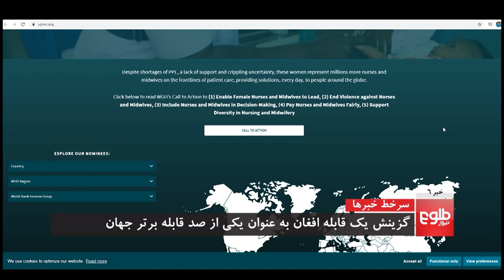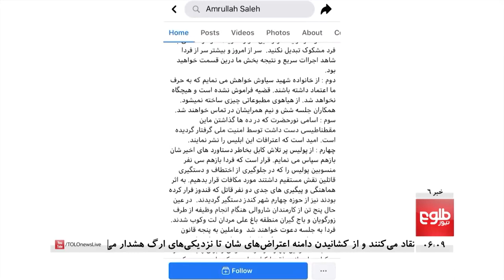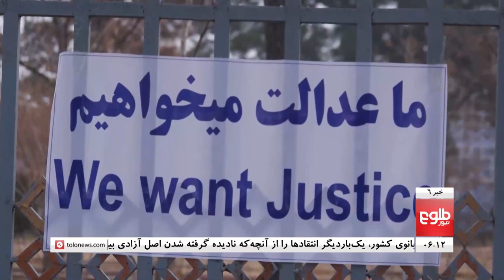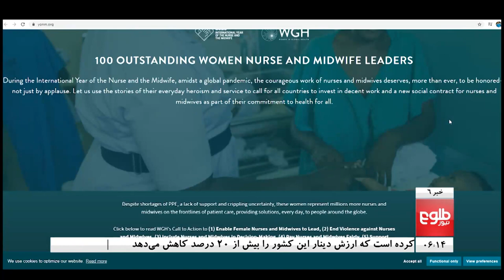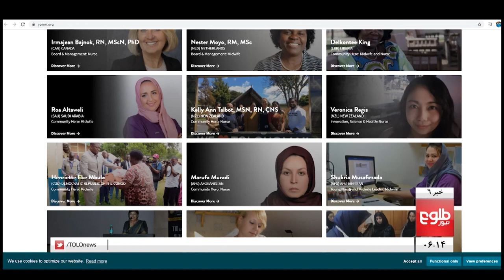TOLOnews 6pm News 20 December 2020 /طلوع‌نیوز، خبر ساعت شش، ۳۰ قوس ۱۳۹۹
TOP STORIES: MP Wounded, 9 Killed in Kabul Blast, Reconciliation Council Seeks Timely Resumption of Talks, First Lady’s Remarks Continue to Draw Criticism

خبرهای مهم: انفجار بر کاروان یک نماینده مجلس در کابل؛ ۹ تن جان باختند، رأی‌زنی‌های پنج‌روزۀ هیئت مذاکره کننده؛ 'مذاکرات زودتر آغاز شوند'، انتقادها از 'نادیده گرفته‌شدن' اصل آزادی بیان از سوی حکومت